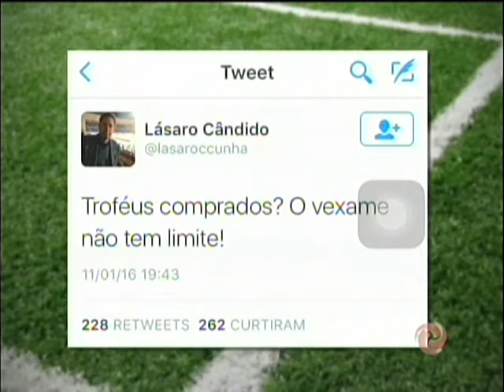Confira na íntegra o Bola na Área deste sábado, 16/01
Péricles de Souza recebe os jornalistas Ivan Drummond (Estado de Minas) e Lélio Gustavo (98 FM) para uma análise descontraída e sincera sobre os últimos acontecimentos no mundo do futebol.